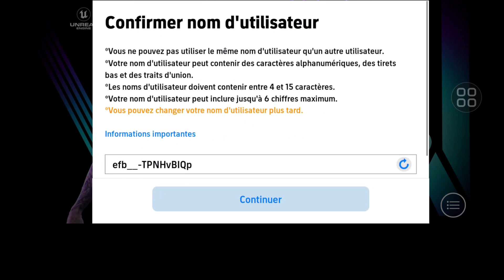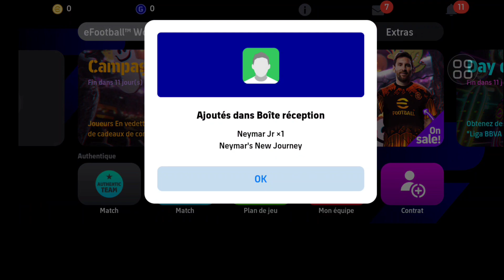Comment Changer d'équipe sur efootball 2024 Mobile | comment changer d'équipe dans l'efootball 2024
Voulez-vous savoir comment changer d'équipe de base dans eFootball 2024. Regardez cette vidéo pour apprendre comment changer d'équipe de base dans eFootball 2024.

Comment changer d'équipe de base dans eFootball 2024.
Veuillez suivre toutes mes instructions à l'écran.